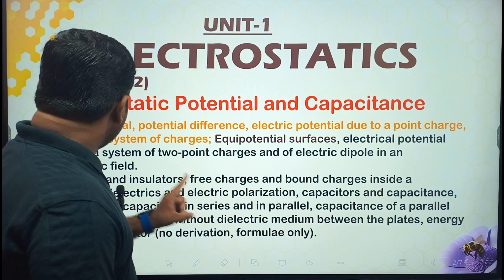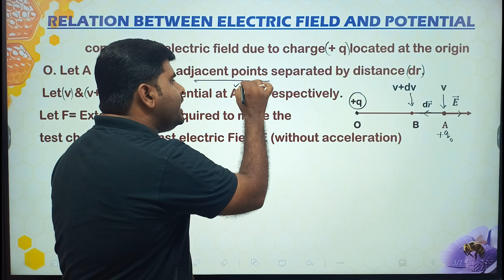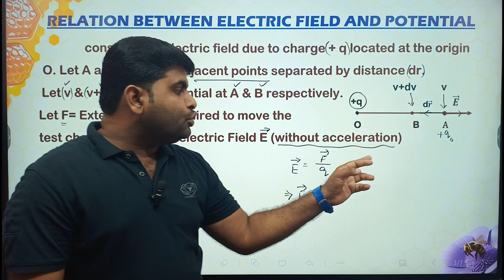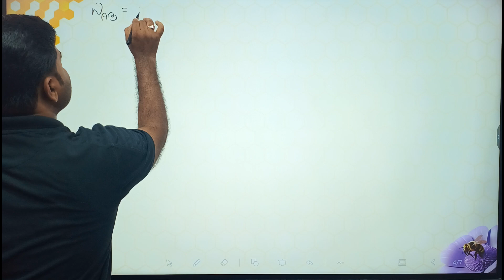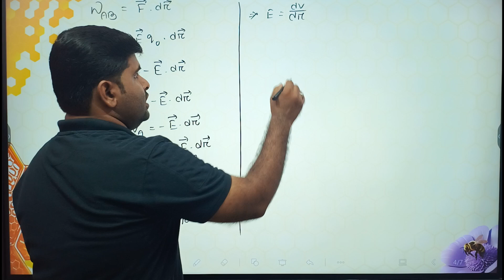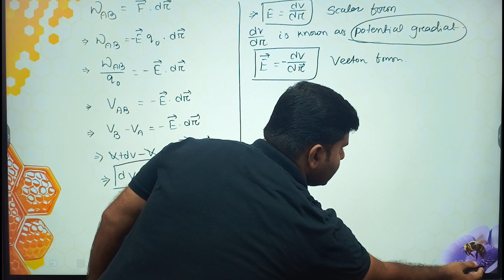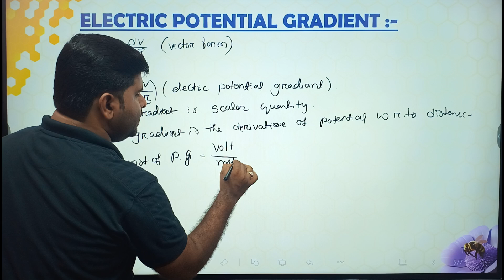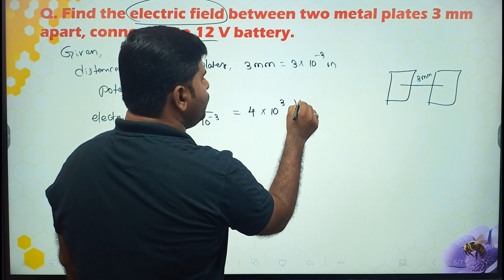relation between electric field and electric potential || potential gradient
relation between electric field and electric potential || potential gradient || electrostatic || class 12th physics in Odia ||

relation between electric field and electric potential  ,potential gradient  class 12th physics in Odia  Electrostatic which is the 1st unit and 2ND chapter of class 12th physics both chse and CBSE.

Telegram channels
For +2 1st year

join our othe social media channels